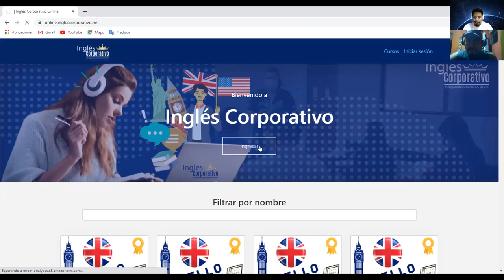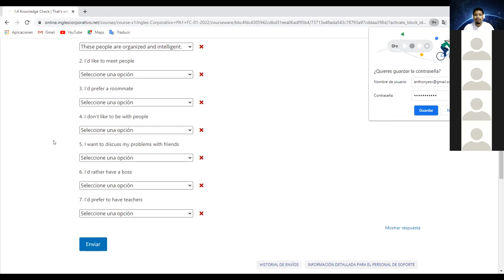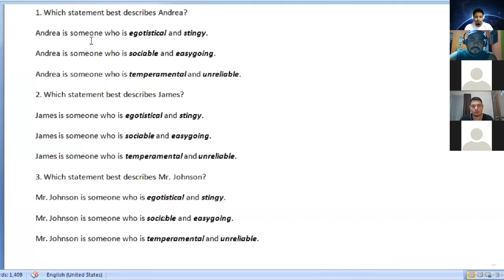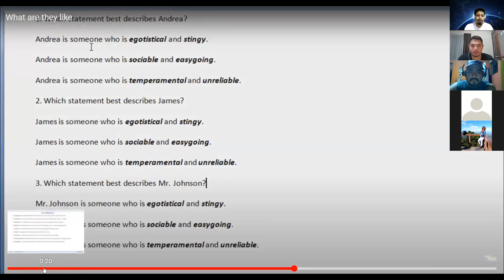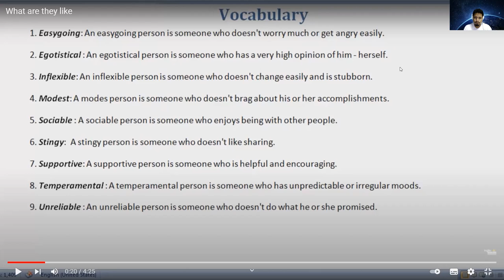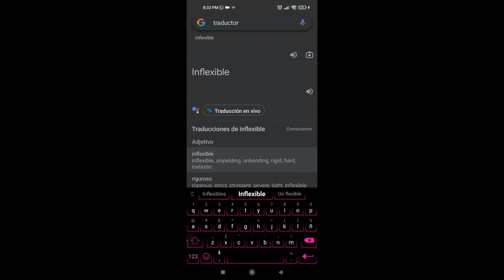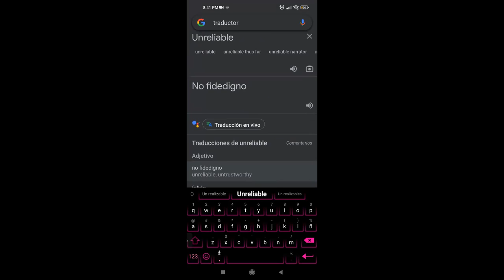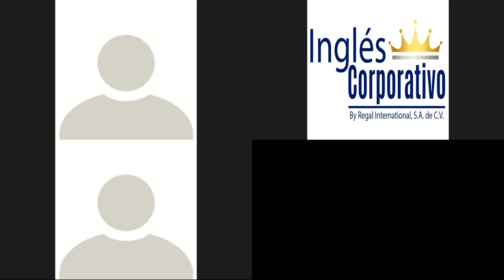Ingles Corporativo-Class 03 - Adjectives & Personalities